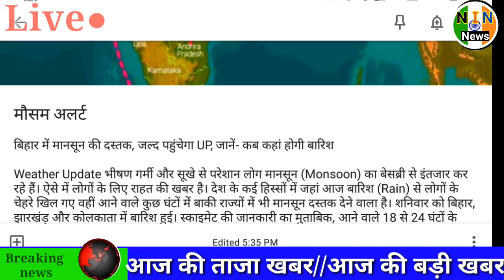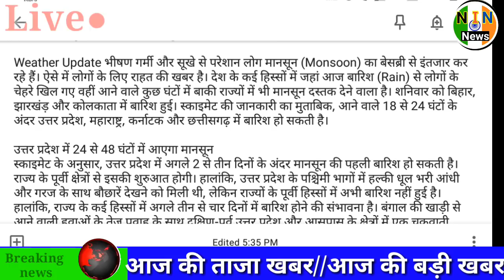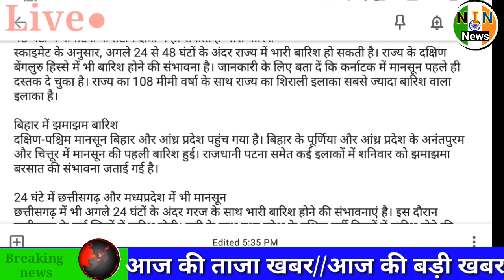weather report today||48 घंटो में इन क्षेत्रों में भारी बारिश,आंधी की आशंका||monsoon Live ubdate